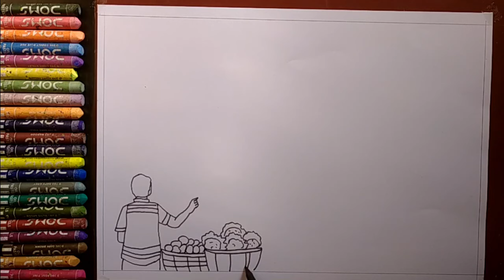How To Draw Village Market | Village Market Drawing With Oil Pastel | Market Scenery Drawing Easy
Market Drawing | Village Market Drawing | Market Scene Drawing | How To Draw A Market | Vegetable Market Drawing | Bazar Drawing | Drawing Market | How To Draw Village Market | Scenery Drawing
Hello friends, I'm Arpita. In this video I have drawn the Scenery of village market. It is a very easy and simple method of how to draw village market scenery step by step. It is also a Subject Drawing tutorial. I have used Pastel Colors and Color Pencils to draw this. I hope this video will be helpful for you.

Intro 00:00
Sketch Drawing 00:30
Coloring 05:20
Outro 14:25

In this channel, I show you how to learn drawing step by step from very beginning. You can learn to draw better paintings by following my videos frequently. In this channel I teach you every drawing technique from beginning to expert level by uploading frequently step by step videos. If you wish to learn drawing and become a good artist, but you are not so good in drawing and painting then you can follow my every video to improve your skills. Parents can also show my videos to their children to increase their drawing skills. I hope my videos will be helpful for children.

You can buy my drawing printed products.